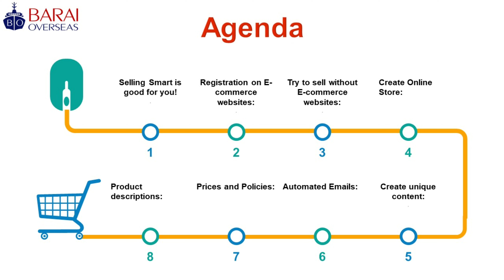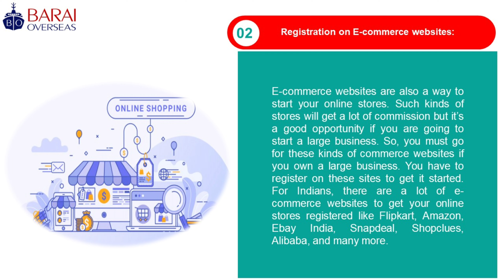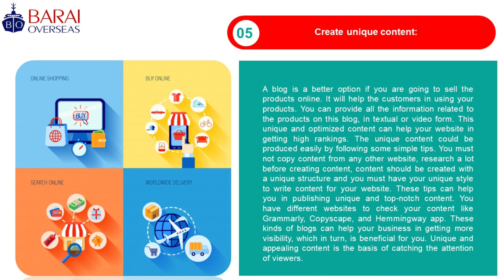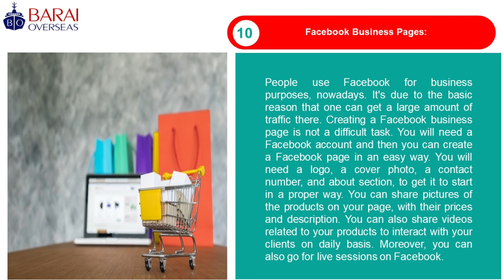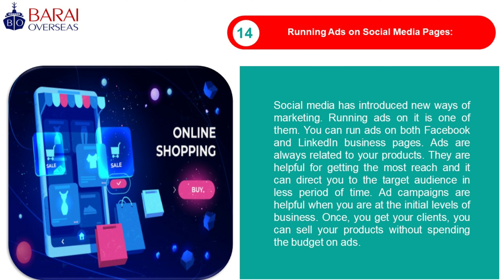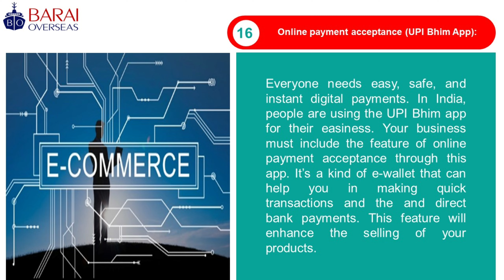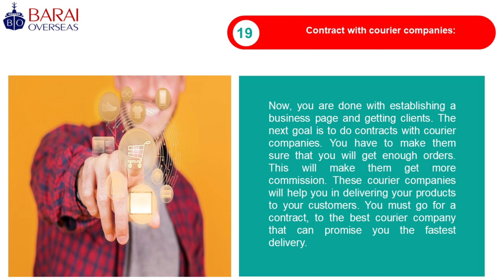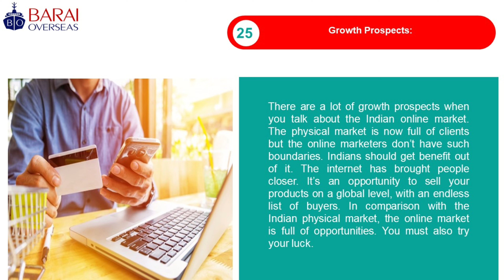Guidance to Enter into E-Commerce for Startups in Small Budget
How Indians can Come Out of the Crisis by Selling Products Online ?